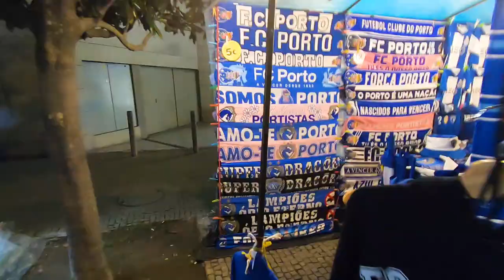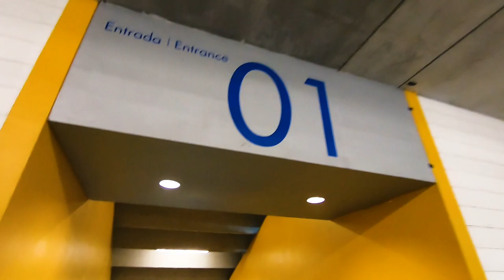FC PORTO Reach the Taca de Portgual FINAL! Porto v Academico de Viseu Vlog... TOP FANS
Matchday Vlog #13!

A dream come true to come and watch Porto in the Estádio do Dragão! The Porto fans were great and gave the stadium a good atmosphere.

I saw a FIFA hero of mine Alex Telles score a goal in the Taca De Portugal Semi Final!

This has to be one of the best things to do in PORTO. Make sure you look for FC Porto tickets if you visit the city!